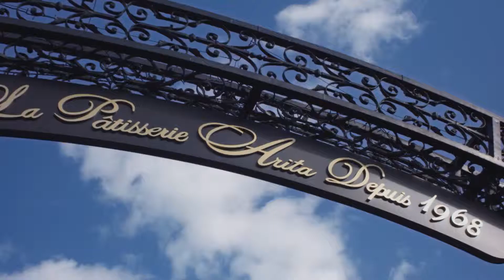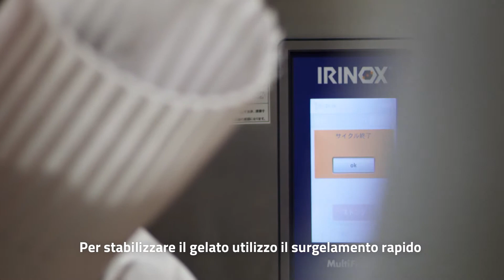Fresh Stories | Arita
"La freschezza si basa sulla purezza dell'anima" Yoshifumi Arita